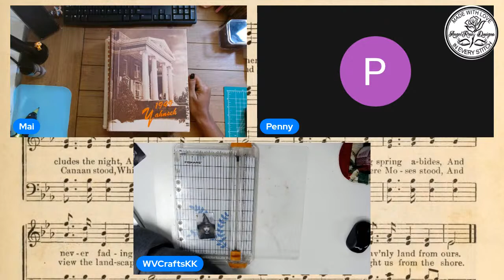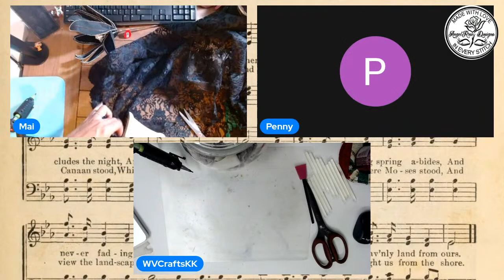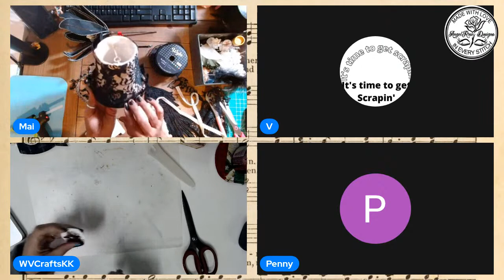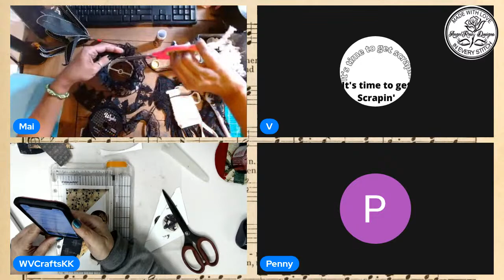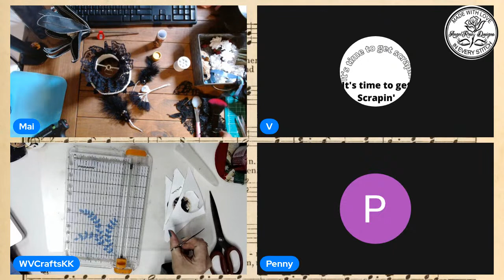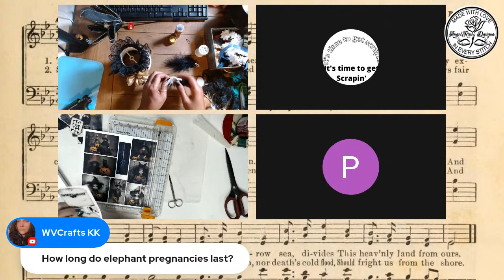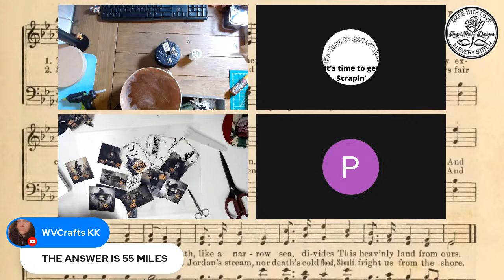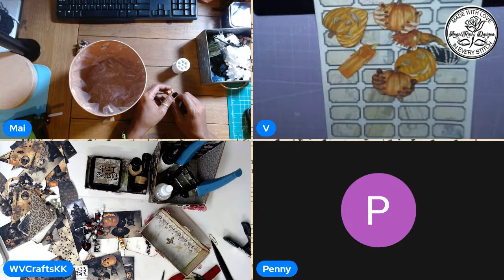SATURDAY NIGHT CRAZY CRAFT LADY SHANAGAINES WITH VANESSA, MAI, MS. PENNY, AND KK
WARNING ⚠ THESE LADIES ARE CRAZY WITH LAUGHTER. THEY GOT JOKES.